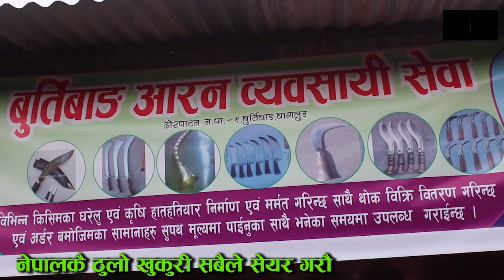नेपालकै ठुलो खुकुरी, नत उचाल्न सक्छन,नत किन्न, उचाल्न सक्नेलाई यस्तो पुरस्कार ।gorkhaa khukure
Gorkha_khukuri नेपालकै ठुलो खुकुरी, नत उचाल्न सक्छन,नत किन्न, उचाल्न सक्नेलाई यस्तो पुरस्कार ।gorkhaa khukure